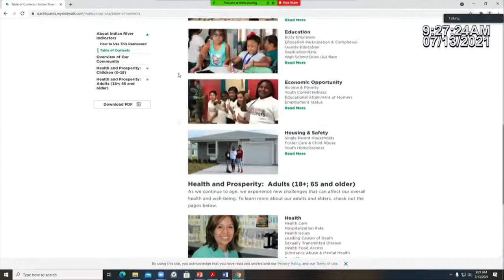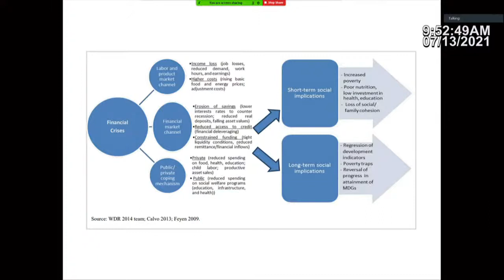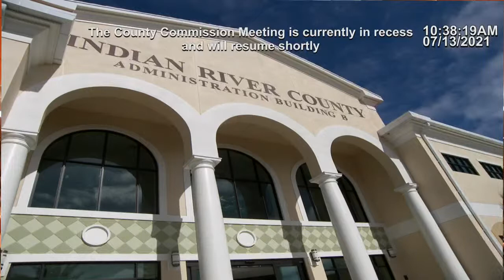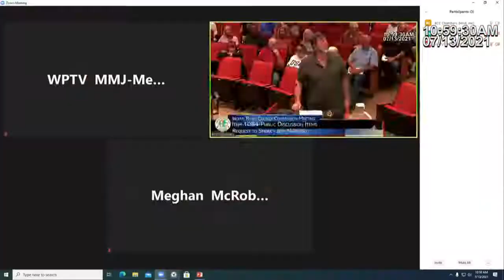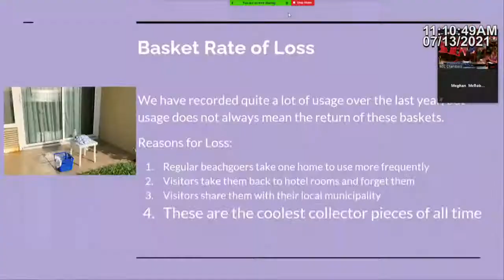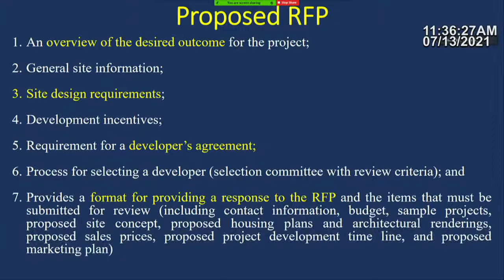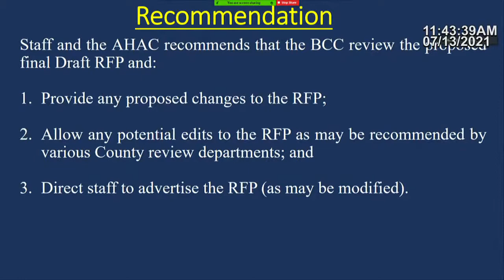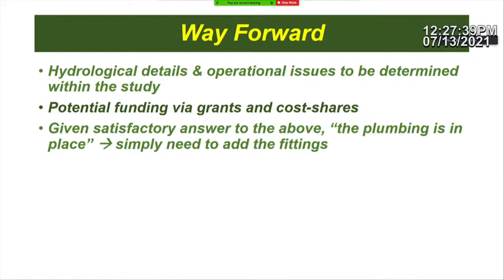7/13/21 Board of County Commissioners Meeting